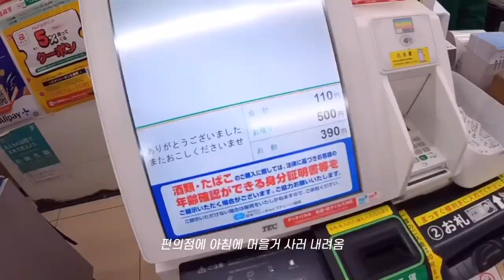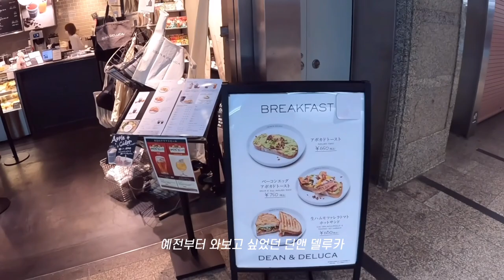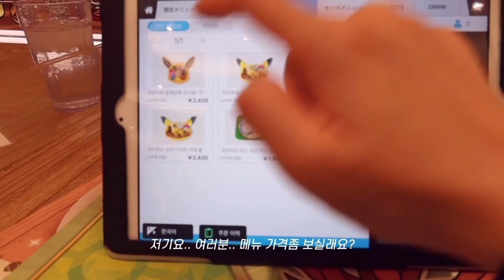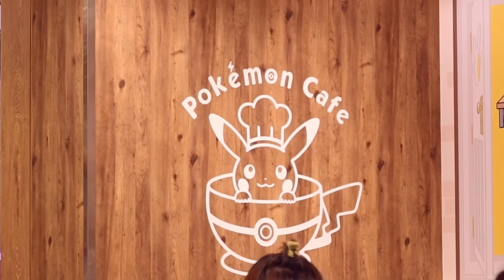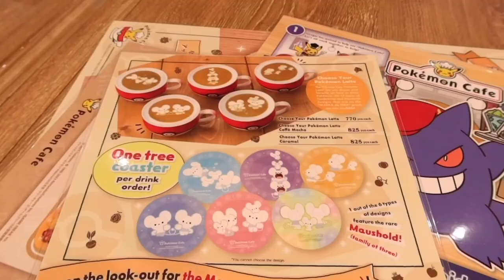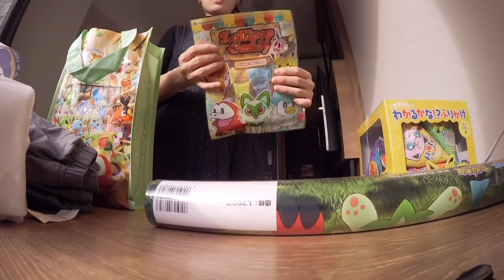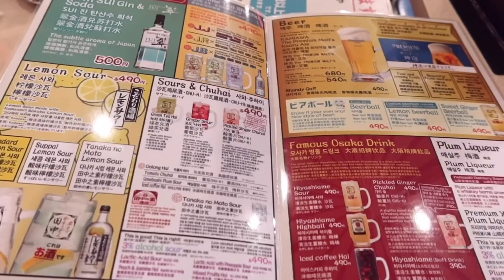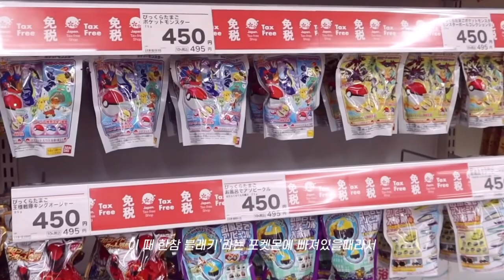오사카 브이로그, 예약 성공한 포켓몬 카페 가보기! 쿠시아게+ 하이볼, 오사카에서 쇼핑한 것들 , 엄마랑 아이랑 일본여행, 아이와 함께 가기 좋은 오사카 여행